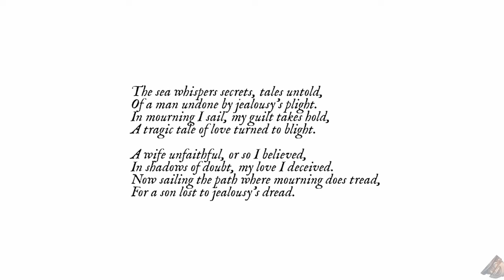I Caught More Than Fish In The Blood Sea... | Morning Tide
Today I'm playing Mourning Tide by Karolina Kuberova. This game has me fishing alone in the unforgiving sea, with regret in my heart...